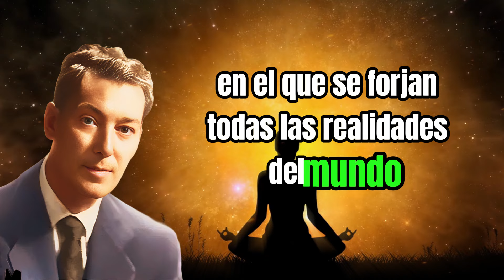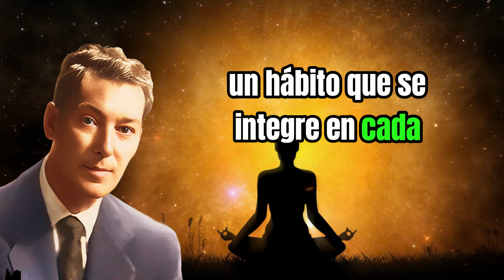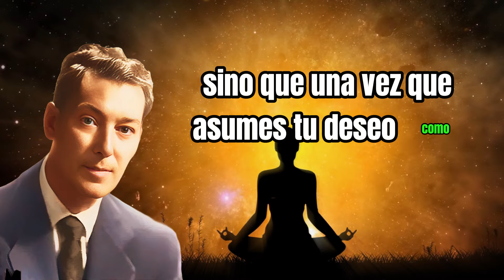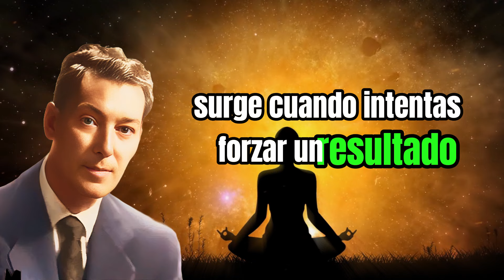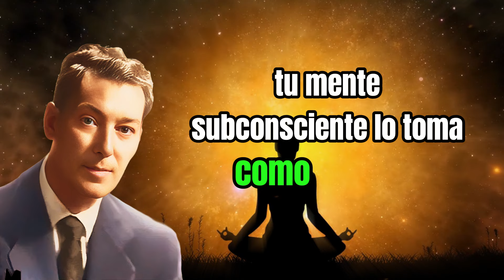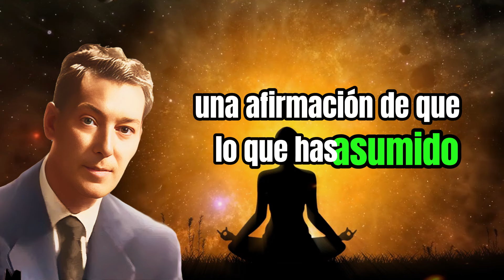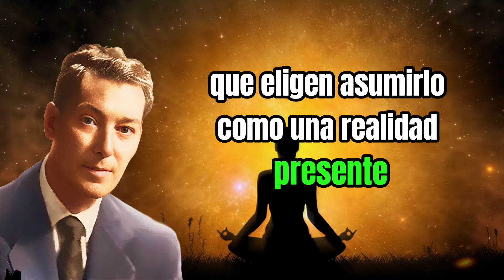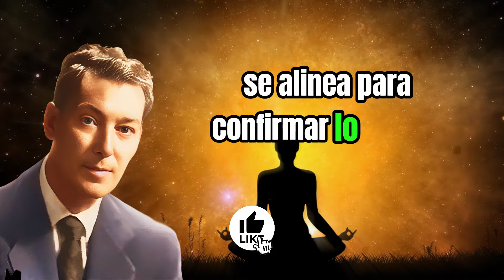EL SECRETO DE LA ASUNCIÓN PARA TENER EL ÉXITO INSTANTÁNEO POR NEVILLE GODDARD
Descubre el secreto de la Asunción y cómo aplicarlo para lograr éxito instantáneo en todas las áreas de tu vida, basado en los principios de Neville Goddard. En este video, te revelaré cómo la Ley de Asunción puede transformar tu realidad de manera inmediata, permitiéndote alcanzar tus metas más ambiciosas con facilidad. Aprenderás técnicas prácticas y poderosas que puedes empezar a implementar hoy mismo para manifestar cambios positivos en tu vida.

Si estás buscando una forma efectiva de materializar tus sueños y obtener resultados rápidos, este video es para ti. Al ver este contenido completo, entenderás cómo cambiar tu enfoque mental para que todo lo que deseas se manifieste en tu vida de manera instantánea. Aprovecha esta oportunidad para dominar la Ley de Asunción y desbloquear el poder que tienes dentro de ti para crear el éxito que siempre has deseado.

Secreto de la Asunción, éxito instantáneo, Neville Goddard, Ley de Asunción, manifestación, técnicas de éxito, transformación rápida, cambio de vida.